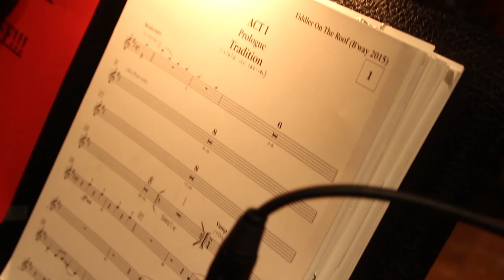FIDDLER ON THE ROOF Cast Brings Anatevka to the Recording Studio!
From BroadwayWorld's Archive: As BroadwayWorld previously reported, Broadway Records will release a New Broadway Cast Album of FIDDLER ON THE ROOF -- out worldwide on March 18th and available to purchase at The Broadway Theatre beginning March 8th. Click below for footage and interviews with the cast in the recording studio, plus follow this link for behind-the-scenes photos!